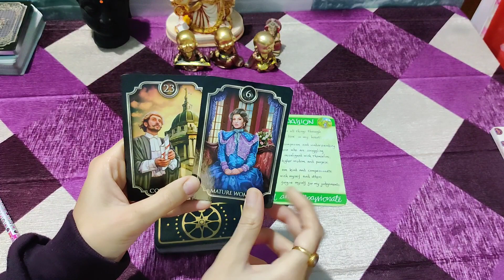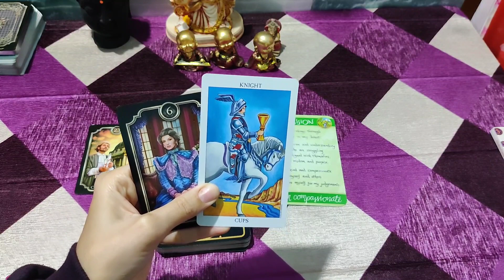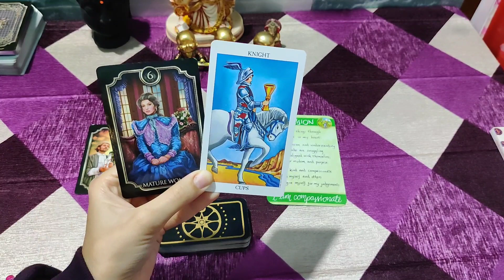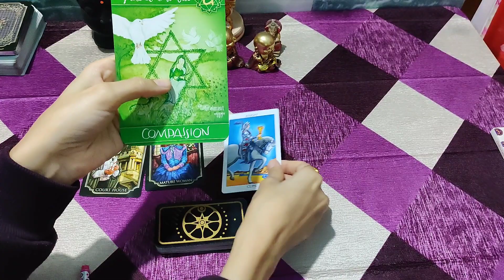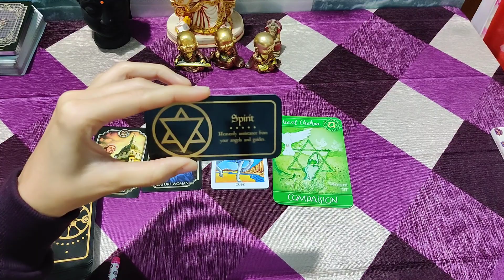Aries Dec 14th - Dec 20th Weekly love tarot reading ♈❤️ | Aries saptahik rashifal 😍🌟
Aries December 14th-December 20th Weekly love tarot reading Hindi ❤️
Aries saptahik rashifal hindi ♈
Aries weekly tarot hindi
Aries weekly horoscope
aries weekly
aries love weekly hindi
aries weekly love prediction
aries  dec 14- dec 20
मेष राशि साप्ताहिक राशिफल
aries saaptahik rashifal
aries weekly prediction hindi

S.S.